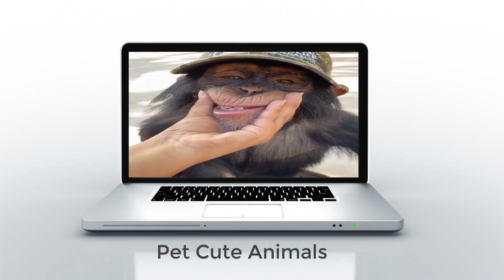CHIMPANZEE NEEDS PROTECTION Should Be Return To The Forest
CHIMPANZEE NEEDS PROTECTION - WHERE IS A SAFETY
Come with me, let's protect chimpanzees together